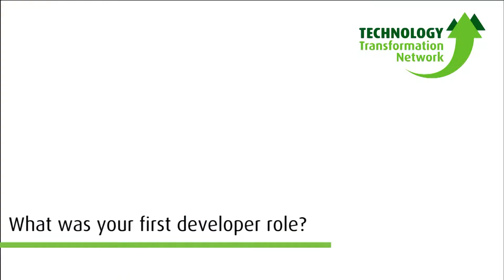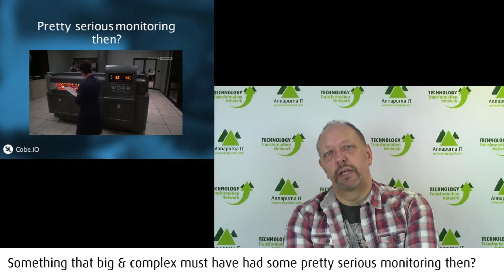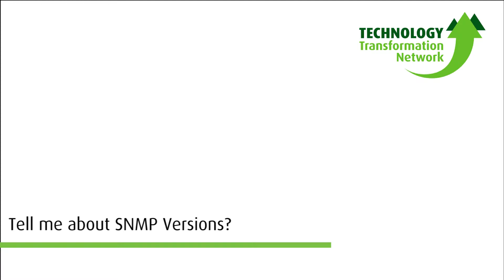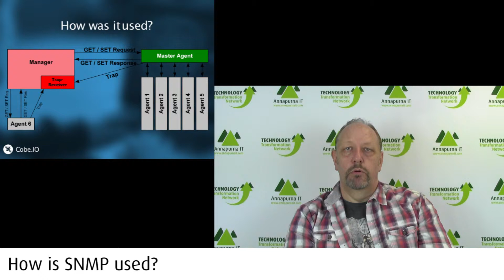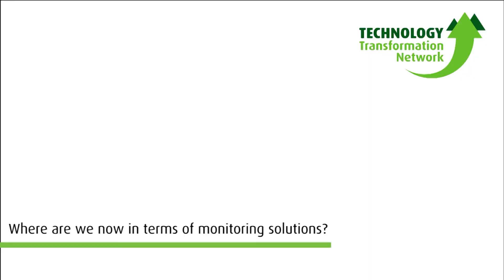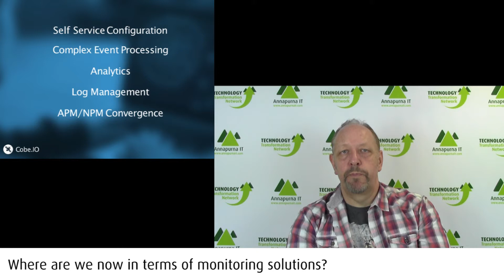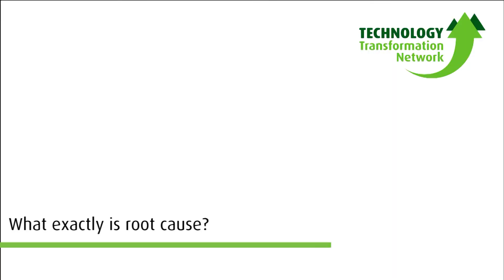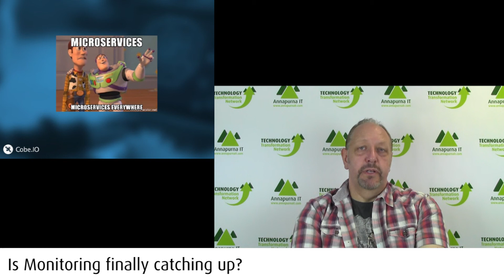A Brief History of Monitoring - David Charles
Dave Charles is CTO at Cobe.io, a Monitoring SaaS Vendor. Dave has a huge enthusiasm for science, technology and engineering. He's mad about monitoring and what can be done to make it better. He loves to row (with oars, not with people).